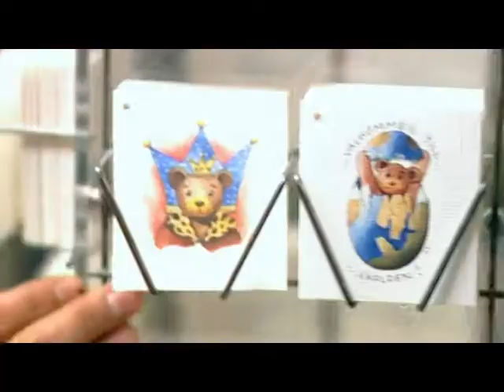"Goli" Director: Reza Rahimi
Goli " Saeed Shayesteh" Director: Reza Rahimi